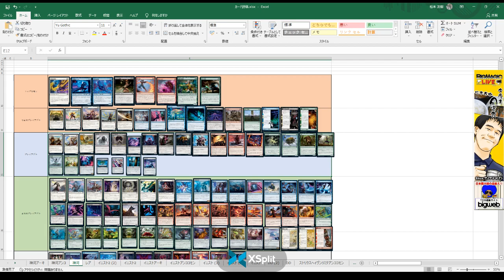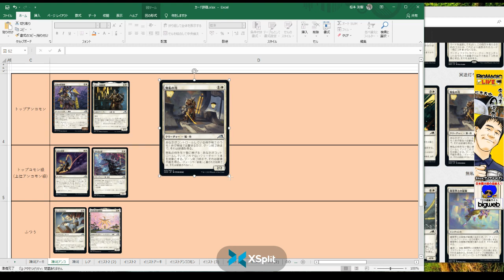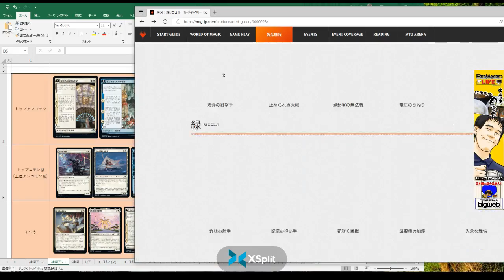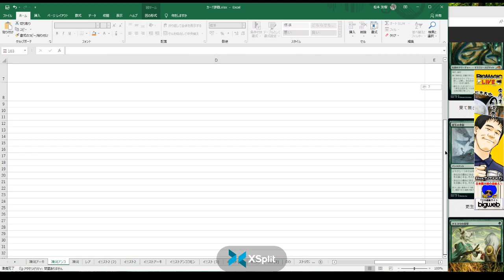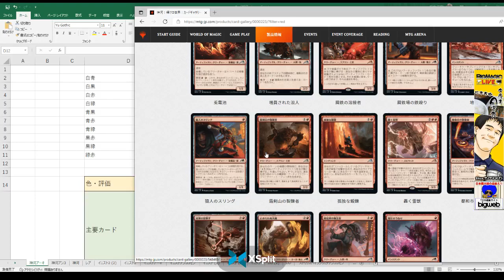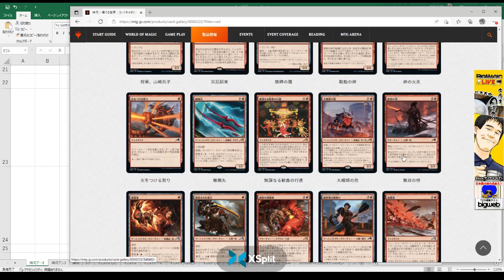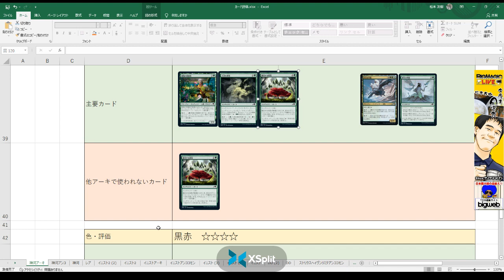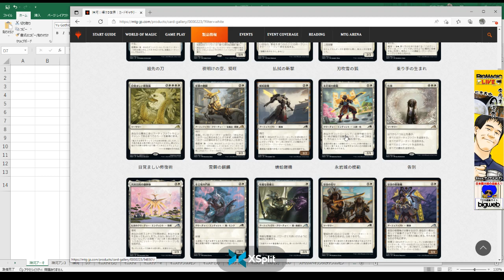【MTG】『神河：輝ける世界』ドラフト環境 コモン・アンコモン点数表完成＆アーキタイプ評価 | BIGs 松本友樹「今夜もA定食」（2022年4月11日放送）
2022年4月11日にTwitchにて放送されたBIGs 松本友樹選手の「今夜もA定食」です。
今回は『神河：輝ける世界』ドラフト環境についてのコモン・アンコモン点数表の完成とアーキタイプを評価します。

・0:00 オープニング
・3:00 『神河：輝ける世界』ドラフト環境についてのコモン点数表
・17:19 『神河：輝ける世界』ドラフト環境についてのアンコモン点数表
・1:28:08 『神河：輝ける世界』ドラフト環境 アーキタイプ評価